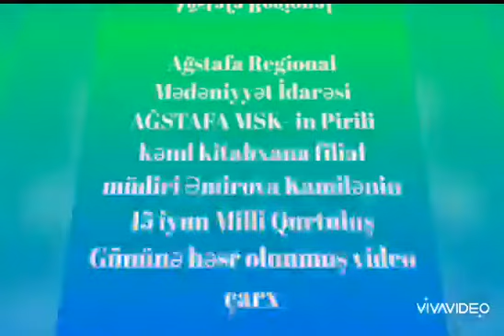Pirili kənd kitabxana filialı. 15 İyun Milli Qurtuluş Günü.